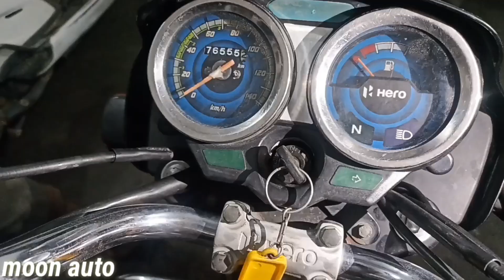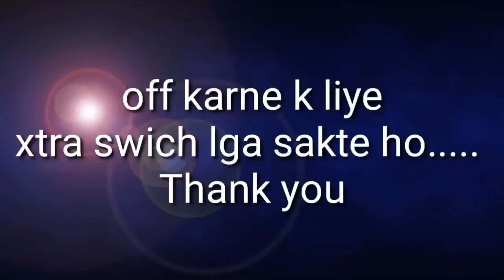Blue light fitting in hero splendor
Blue light fitting in hero splendor @moon auto

Abaut

Hero bike me blue light kaise lagaye...